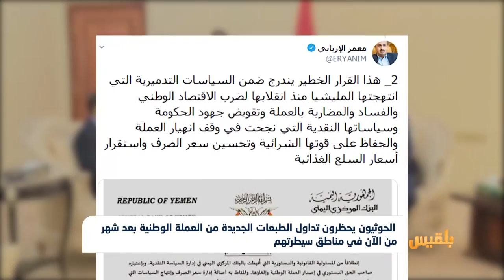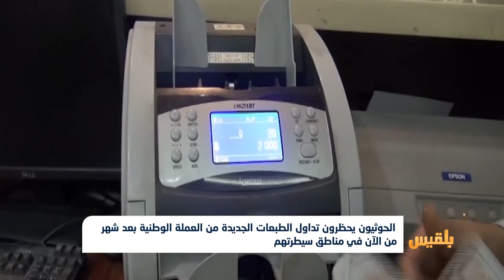الحوثيون يحظرون تداول الطبعات الجديدة من العملة الوطنية في مناطق سيطرتهم | تقرير: ياسين التميمي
هذا وكانت مليشيا الحوثي قد أمهلت التجار والصرافين والبنوك والمواطنين، ثلاثين يوماً، لتسليم ما بحوزتهم من الفئات النقدية الجديدة التي أصدرها البنك المركزي في عدن.
وقال بيان صادر عن البنك المركزي الخاضع لسيطرة المليشيا بصنعاء، إن هذا الإجراء، هدفُه كبحُ التضخم الذي سيصيب الاقتصاد، والحدُ من اتساعِ رِقعة المجاعة والمعاناة وفق ما جاء في البيان...